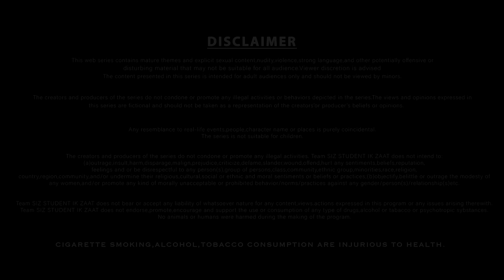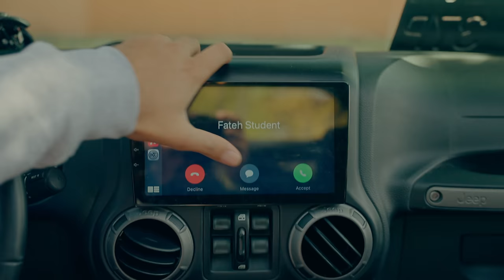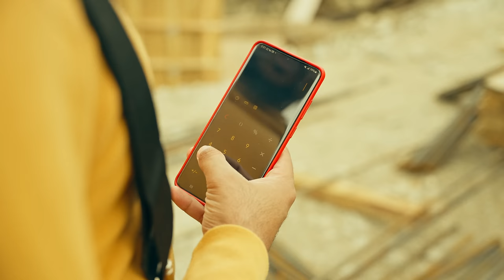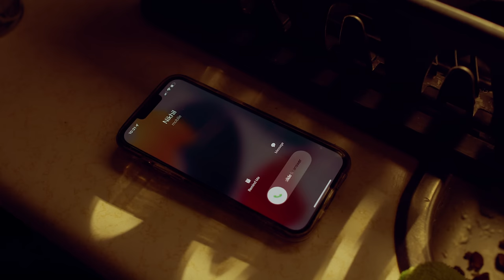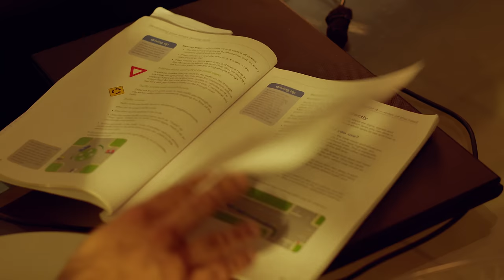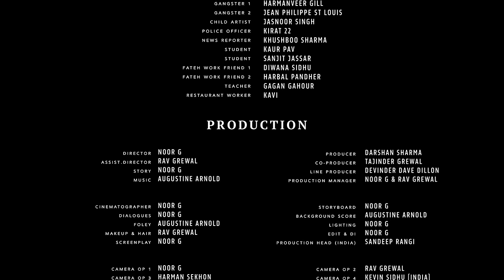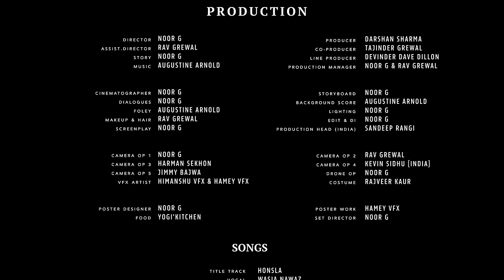SIZ Student Ik Zaat | EP 2 : Love Yourself | Created by Noor G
"Warning: This video is protected by copyright. Re-uploading on any social media platform will result in legal action."

EP 2 - Ekam asks Jessica to set him up with her new roommate.Fateh seeks an advice from his friend in India meanwhile Nikhil and friends plan a birthday surprise .

"SIFAT ART STUDIO Ltd. presents Season 1 of 'SIZ Student Ik Zaat,' written and directed by Noor G, and produced by Darshan Sharma & Tajinder Singh Grewal. The series is based on the journey of a diverse group of international students hailing from Punjab as they navigate the challenges and joys of studying in Canada. From cultural clashes to forming unbreakable bonds, this series explores the trials and triumphs of their professional and personal lives, shedding light on the rich tapestry of experiences that shape their journey in a foreign land."

CAST

Noor G , Nivea Sekhon , Saurabh Chikersal, Angrej Sidhu , Manpreet Khanouri , Prabhdeep Dhaliwal,

PRODUCTION

Director : Noor G
Assist.Director : Rav Grewal
Story : Noor G

Producer : Darshan Sharma
Co-Producer : Tajinder Singh Grewal
Line Producer : Devinder Dave Dillon
Production Manager : Noor G & Rav Grewal

Cinematographer : Noor G
Dialogues : Noor G
Foley : Augustine Arnold
Makeup & Hair : Rav Grewal
Screenplay : Noor G

Storyboard : Noor G
Background Score : Augustine Arnold
Lighting : Noor G
Edit & DI : Noor G
Production Head ( India) : Sandeep Rangi

Camera OP 1 : Noor G
Camera OP 2 : Rav Grewal
Camera OP 3 : Harman Sekhon
Camera OP 4 : Kevin Sidhu (India)
Camera OP 5 : Jimmy Bajwa

Drone OP : Noor G
Costume : Rajveer Kaur
VFX Artist : Himanshu VFX & Hamey VFX
Poster Design : Noor G
Poster Work : Hamey VFX
Set Director : Noor G
Food : Yogi’s Kitchen

SONGS

Title Track : Honsla
Vocal : Wasia Nawaz
Lyrics : Noor G
Music & Composer : Augustine Arnold

2nd Track : Behatreen
Vocal : Asma Teji
Lyrics : Jogi Bhinder
Composer : Harinder Singh Sabhra & Jogi Bhinder

3rd Track RAP : Zali Lok
Vocal/Lyrics/Composer : Josan

4th Track : Yaarion K silsile
Vocal : Sunny SB
Lyrics : Jogi Bhinder
Composer : Harinder Singh Sabhra

5th Track : Tera Rishta
Vocal : Dr.Brar
Lyrics & Composer : Yog Bhamipura

6th Track : Chaldi Ldai
Vocal : Harinder Singh Sabhra
Lyrics : Diwana Sidhu

7th Track : Dil Tuttya
Vocal : Sunny SB & Noor G
Lyrics & Composer : Noor G

8th Track : Ae Raahi
Vocal : Noor G
Lyrics : Rajveer Kaur
Composer : Noor G

9th Track : SIZ Theme
Music Composer : Augustien Arnold

SPECIAL THANKS